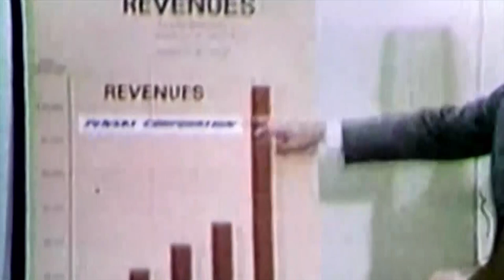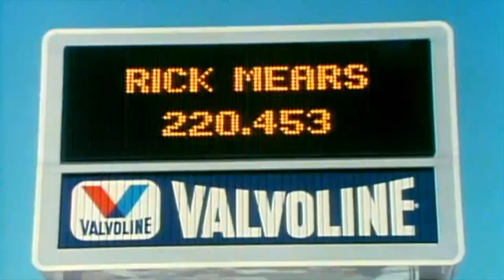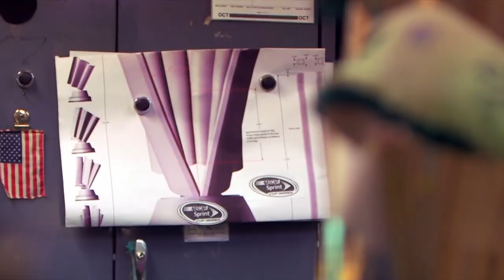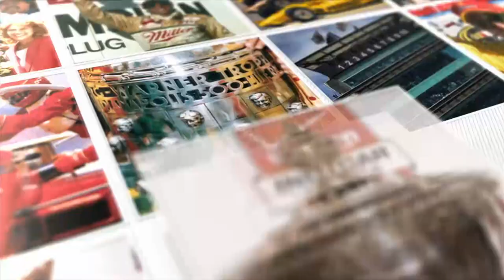The Penske story